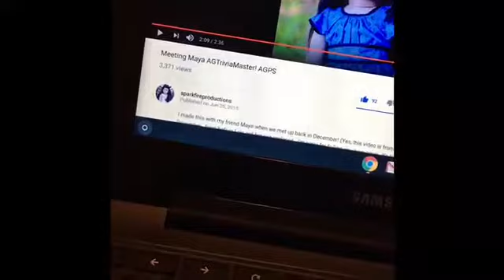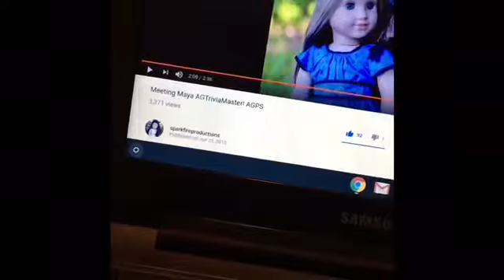Background scene set up Gabriela McBride birthday surprise doll size party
OMG
Tomorrow is the big day for Gabi
Here birthday is tomorrow
She is going to be 12 year old

Mia and Tenney is  Decorating the  cake for her birthday tomorrow

This is a Background set up I am doing

And yes. I said to go check out @sparkfireproductions YouTube channel

Her videos are amazing